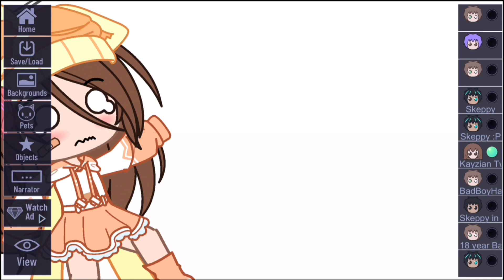Dress up! OwO//Skephalo/Happy duo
School is starting tomorrow!! And Imma start doing the videos in poll tmr as well (Why are people choosing the least exciting ones bruvvv) Okay yea, I actually had a lot of fun making this and it made me laugh a lot lmaoo. Anyways, I think Im kind of getting the hang of alight motion, thanks to @JASSYnation :DDD

Anyways baiii!!!

Apps I used:
Kinemaster
Capcut
Alight motion
Ibispaint
Gacha Club

Me :)